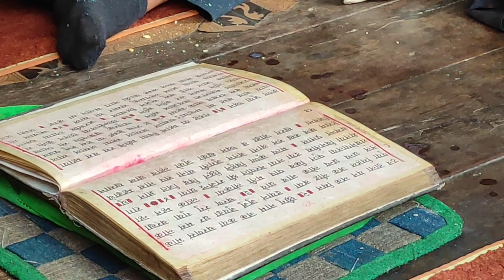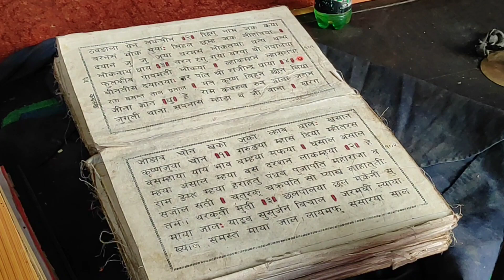holi punhi ya ..holi mey..Nitya bhajan khalah..Nagadesh